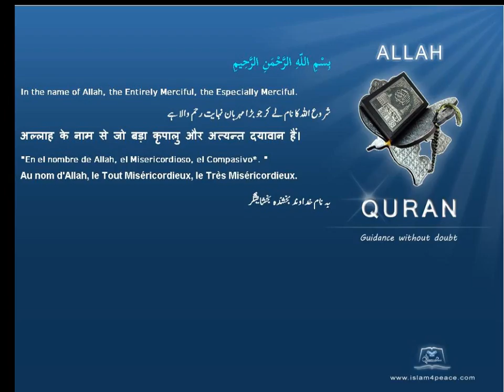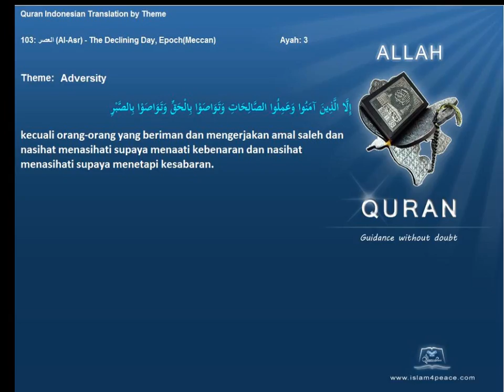Quran by Theme Indonesian Adversity Islam4Peace com